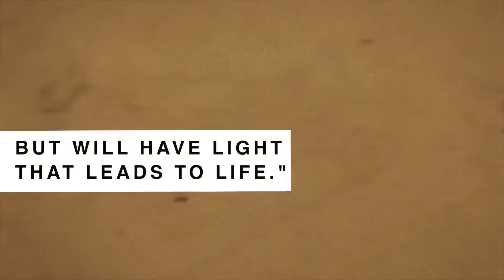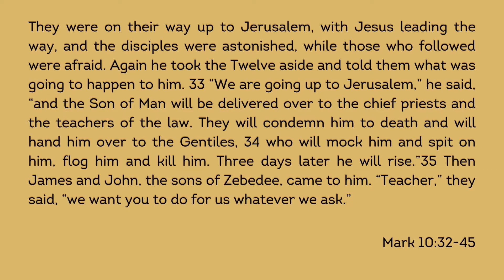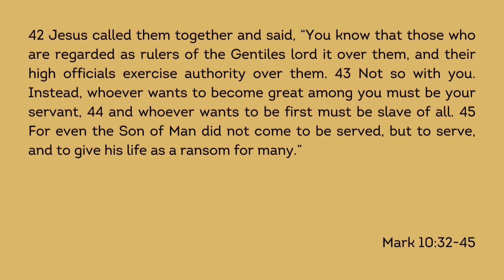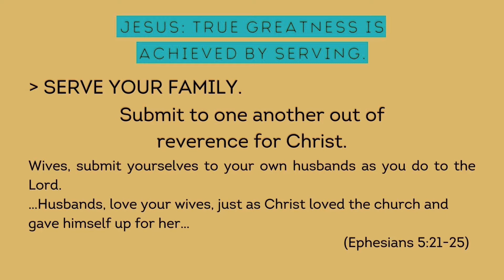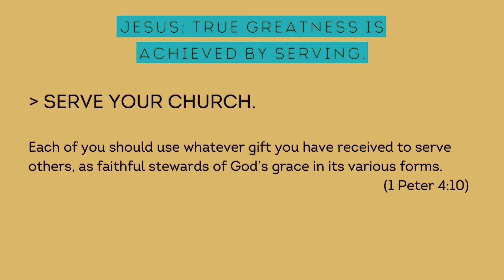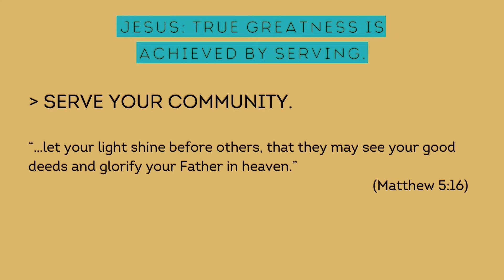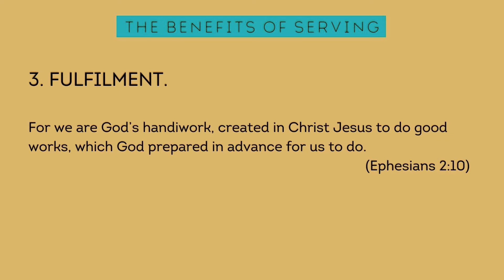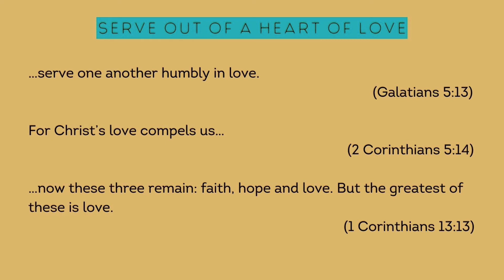Haumāna Series: Living a Great Life | Dr. Rick Stinton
"Journey to Discipleship"

As a disciple, what does it mean to have true greatness? As there are many qualities of a disciple, this week's message focuses on one that can be practiced in our everyday lives. Lean in to this week's message, as we grow together through this Haumāna series.

If this is your first time visiting us, we'd like to get to know you

To support this ministry and help us continue to reach people all around the world

See what God can do through you. Be a part of our New Hope Kailua family, whether in-person or online!

Section Titles:
0:00 — Intro
0:40 — Welcome
3:12 — Jesus: true greatness...
16:15 — Serve your...(1st point)
20:05 — Serve your...(2nd point)
24:28 — Serve at...(3rd point)
27:25 — Serve your...(4th point)
30:45  — The benefits of serving...
38:10 — Serve out of...